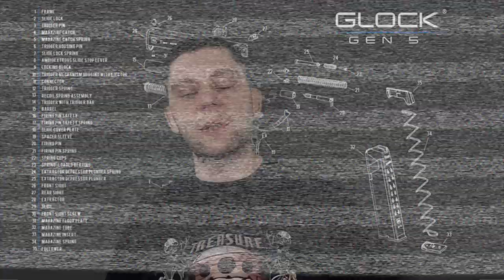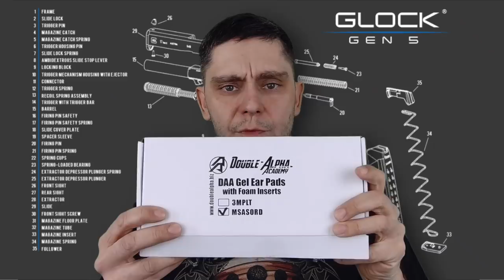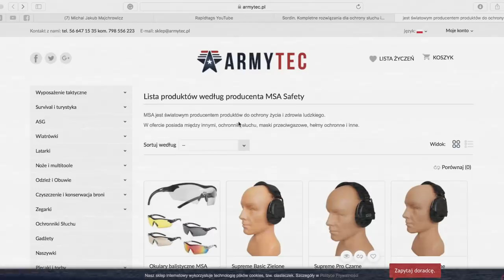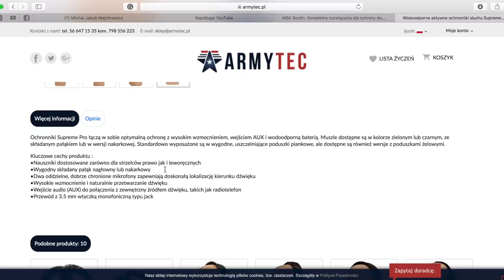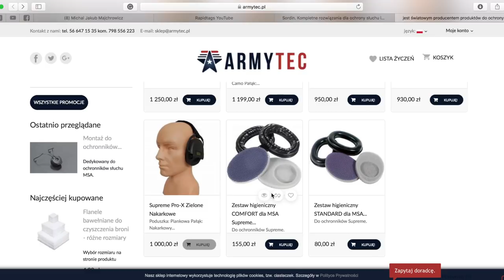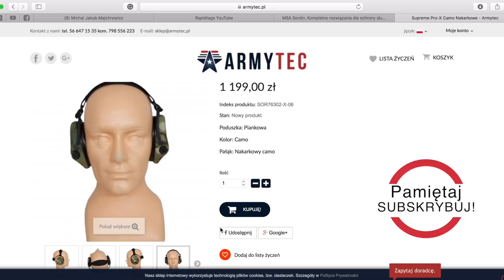Ochronniki słuchu MSA Sordin PRO